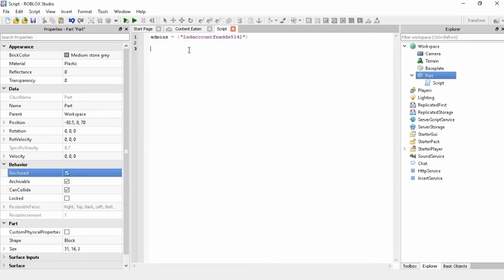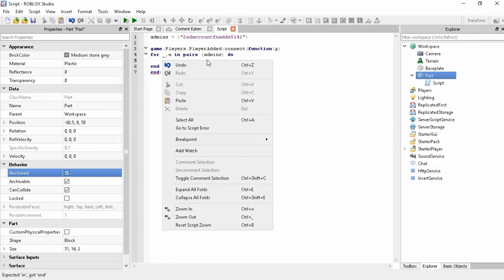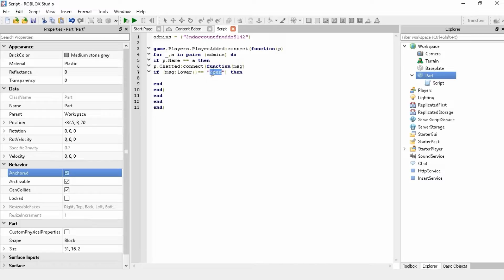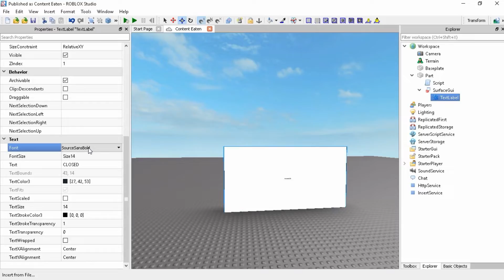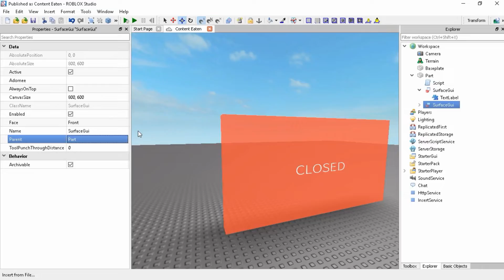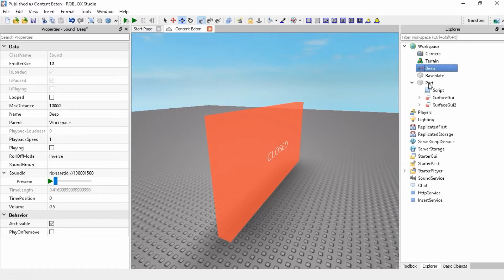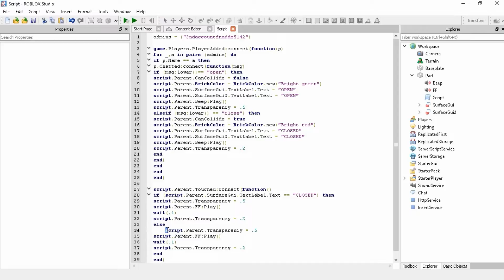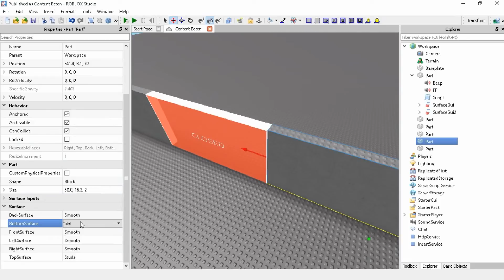How to Make Your Own Admin Door in ROBLOX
Making admin doors on ROBLOX is pretty simple, it's just a few lines of code. This tutorial will teach you on how to do so.

Scripting: 0:25
Aesthetics: 3:07